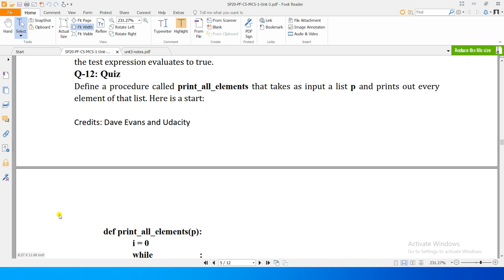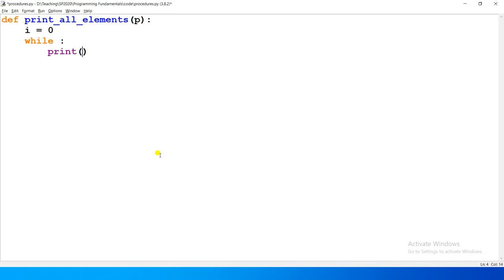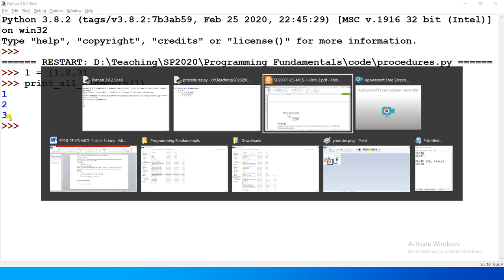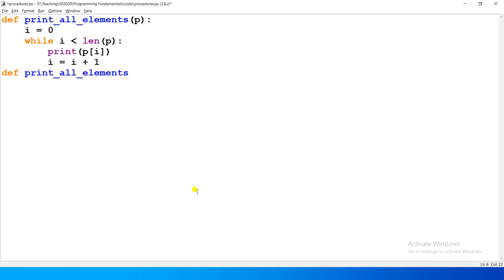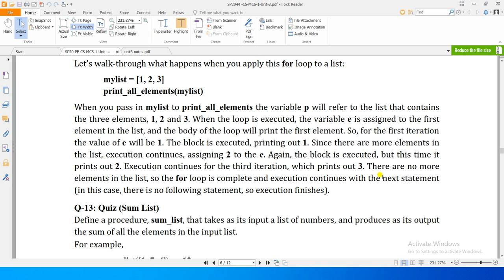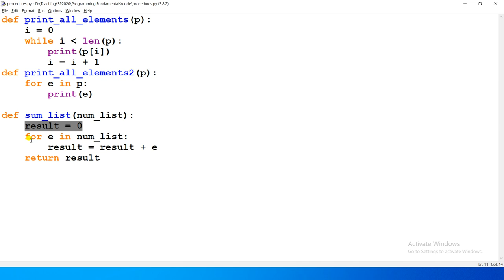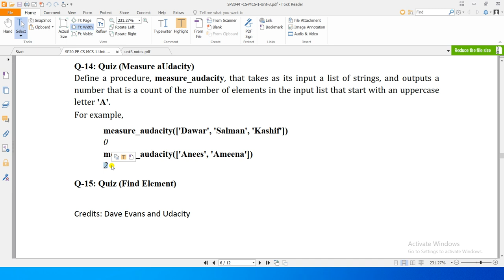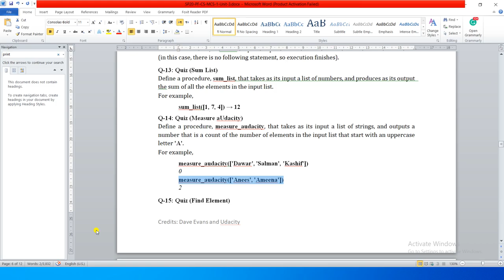Unit3-06 - Programming Fundamentals [loop over lists 1/2]